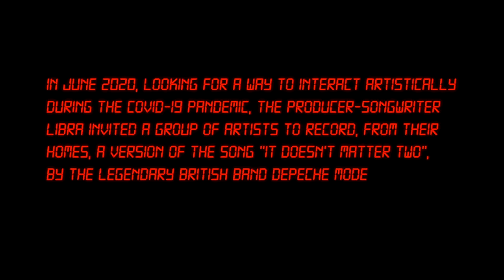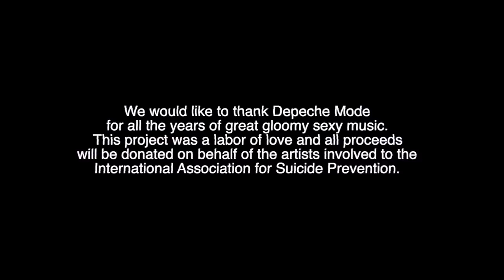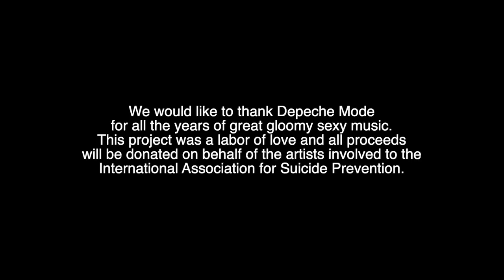Libra and Special Guests "It Doesn't Matter Two (Lockdown Version)" A Depeche Mode Tribute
Listen to "It Doesn’t Matter Two (Lockdown Version)”

In June of 2020, looking for a way to interact artistically during the COVID-19 lockdown, the producer-songwriter Libra invited a group of artists to record (each one from their homes) a version of the song “It Doesn’t Matter Two” by the legendary British band, Depeche Mode. This video was the result...

SHAUN MACGOWAN: Violin
(My Dying Bride)
Location: Halifax, England
Shaun MacGowan appears courtesy of Nuclear Blast Records

EICCA TOPPINEN: Cello
(Apocalyptica)
Eicca Toppinen uses Thomastik Infeld Strings
Eicca Toppinen appears courtesy of Silver Lining and Apocalyptica Agency

LIBRA: Vocals and Drums
(Solo artist)
Location: Hollywood, USA

ANNEKE VAN GIERSBERGEN: Vocals
(Solo artist, Devin Townsend, VUUR, ex The Gathering)
Location: Eindhoven, The Netherlands
Anneke Van Giersbergen appears courtesy of InsideOut Music

AARON AEDY: Rhythm Guitar
(Paradise Lost)
Location: London, England
Aaron Aedy uses ESP Guitars, Bare Knuckle Pickups, Elixir Strings, Kemper, Line6, Roland/Boss, STL Tones, Two Notes Audio, Klirrton, and Richter Straps.
Andy - Northern Music Company
Aaron Aedy appears courtesy of Nuclear Blast Records

DON AIRES PEREIRA: Bass
(Moonspell)
Location: Viana do Castelo, Portugal
Don Aires Pereira uses Vigier Guitars

KENNY HICKEY: Rhythm Guitar
(Type O Negative, Silvertomb)
Location: New York, USA

CALEB BINGHAM: Lead Guitar
(Athanasia)
Location: Amsterdam, The Netherlands

AARON STAINTHORPE: Vocals
(My Dying Bride)
Location: Yorkshire, England
Aaron Stainthorpe appears courtesy of Nuclear Blast Records

RUUD JOLIE: Lead Guitar
(Within Temptation / For All We Know)
Location: Tilburg, The Netherlands
Ruud Jolie uses Mayones Guitars, Neural DSP Plugins, Antelope Audio and Bare Knuckle Pickups

Produced, Arranged and Mixed by Libra at 13Eighteen Studio (Hollywood)

Mastered by Ted Jensen at Sterling Sound Studios (New York)

Video edited by Libra

Sound Design and Music Production for the intro and the easter egg "Evil Aaron" by Libra

Rolling Credits Music produced by Libra and performed by:
Eicca Toppinen - Cello
Shaun MacGowan - Violin
Libra - Keyboards

“It Doesn’t Matter Two” was originally written by Martin L. Gore

We would like to thank Depeche Mode
for all the years of great gloomy sexy music.
This project was a labor of love and all proceeds will be
donated on behalf of the artists involved to the
International Association for Suicide Prevention.

“It Doesn’t Matter Two (Lockdown Version)" is distributed by OMN Label Services